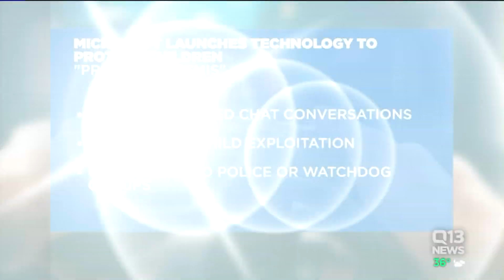Microsoft launches `Project Artemis` to detect sex predators in video game chats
The chat function in online multiplayer games is one place where predators have tried to groom children for sexual purposes. Microsoft, which makes the Xbox gaming system, says its new technology will automatically scan text-based conversations for signs of potential exploitation.